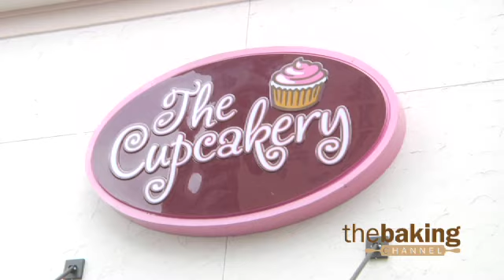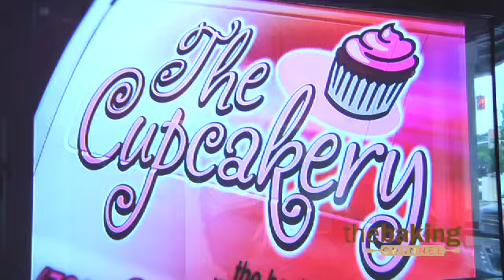Targeting Different Markets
Discover ideas for targeting different types of customers based on your location.